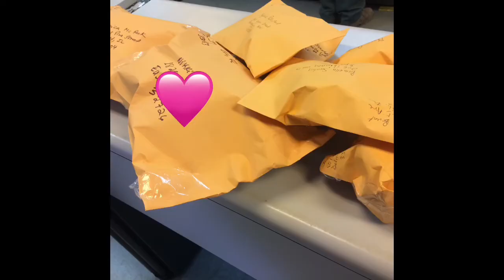J’aime herbal hair growth Serum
No preservatives! Fresh batch made to order...